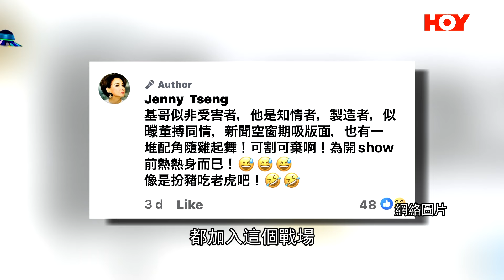娛樂新聞 ｜ 被甄妮指扮豬食老虎 李龍基自嘲一直是豬 ｜ 基哥 李龍基 ｜ 王青霞 ｜ 甄妮 ｜ HOYTV｜HOY77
基哥李龍基未婚妻王青霞還押懲教所已經接近兩星期，除咗網民關注外，連「樂壇風紀」甄妮都加入戰場，仲話基哥「扮豬食老虎」，基哥都大方回應，佢探完未婚妻後就出席活動公開獻唱，仲憑歌寄意唱「Back home again」，諗起未婚妻又忍唔住哽咽啊﹗